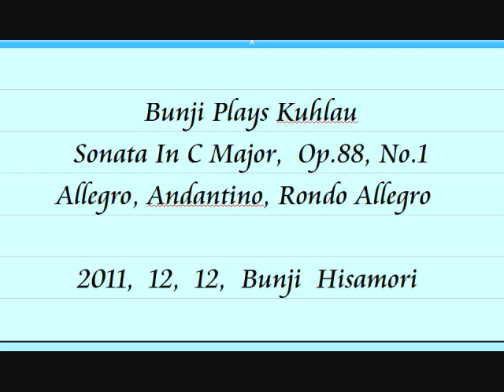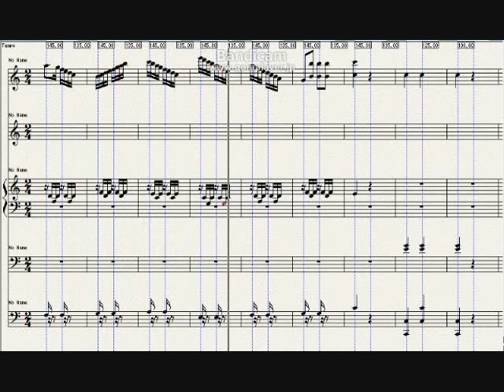Kuhlau, Piano Sonata, C, Op.88, No.1